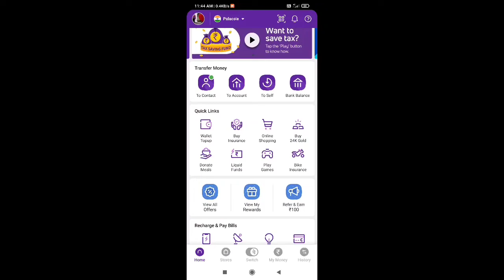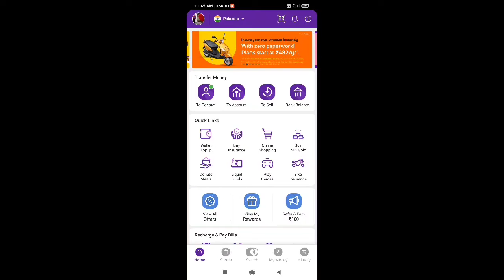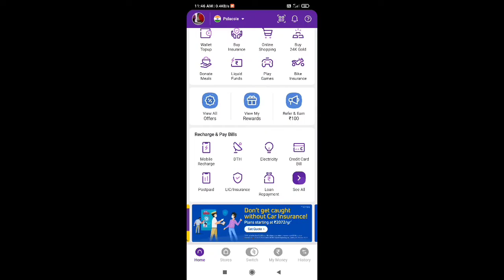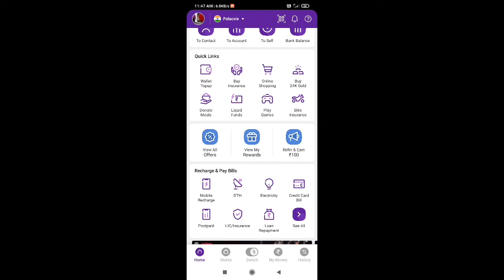Credit Card to Transfer Phonepay trick charges|Credit Card-bank account money transfer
howtotransfermoneycreditcardtobankaccount creditcardmoney0%charges
credit card money without charges phonepay
phonepay tricks
credit card tricks
phonepay scan
phonepay problems
phonepay account problems
money 💰
Money 💰
how to get money from credit card